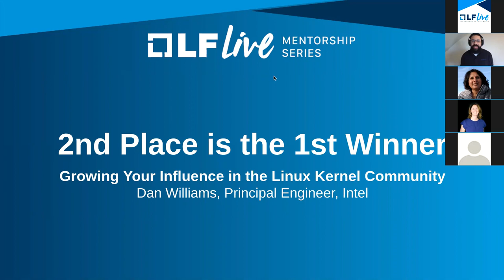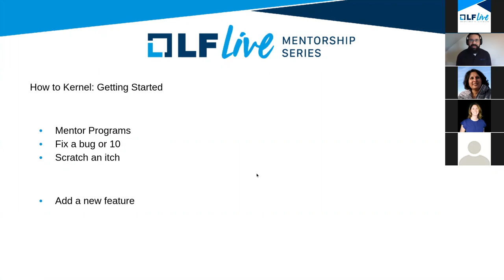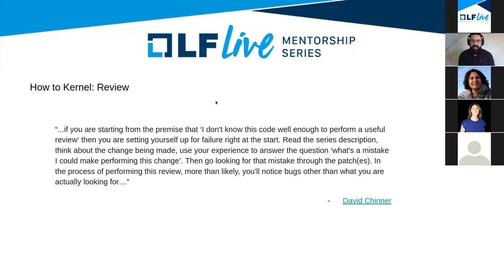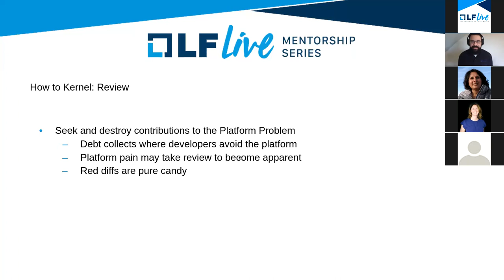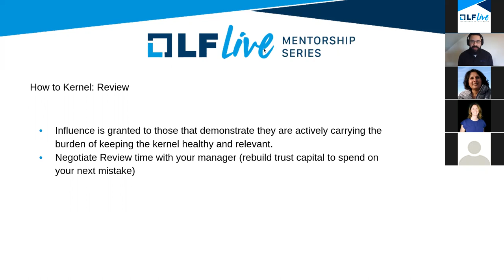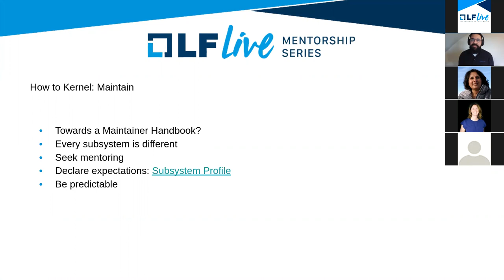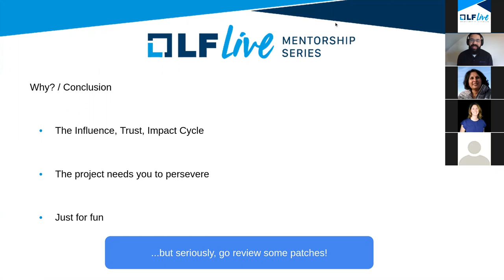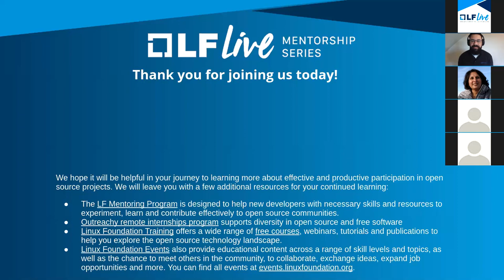Mentorship Session: Maintainership & Growing Influence in the Linux Kernel Community